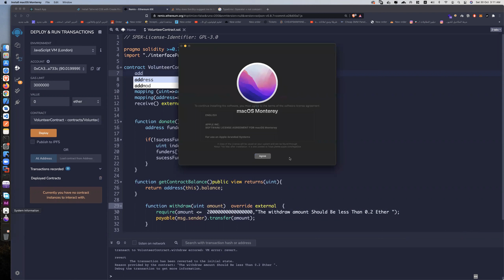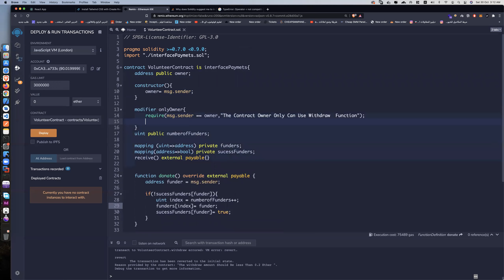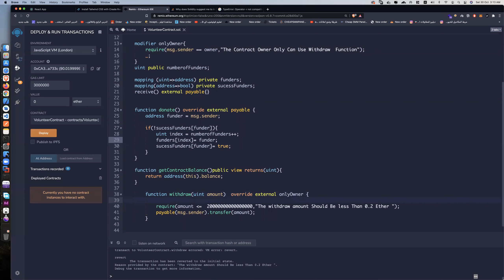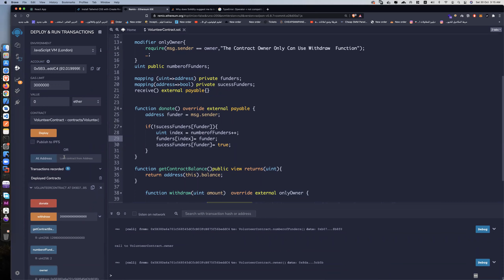8- Only Owner Can Withdraw from Volunteer Contract-بنك التبرعات